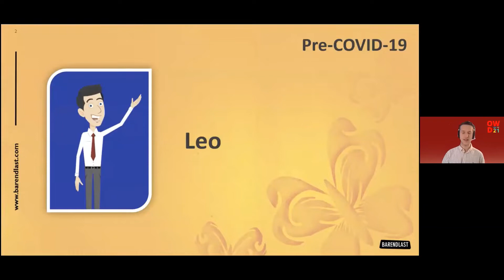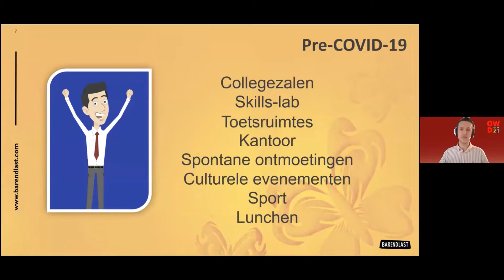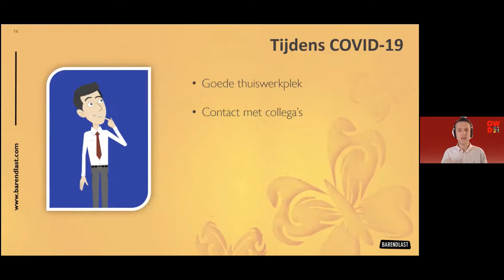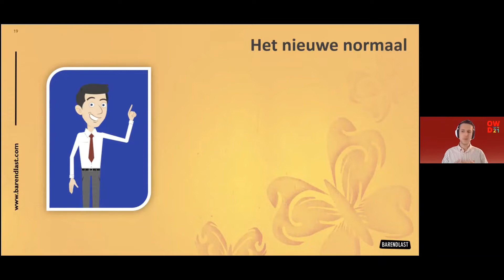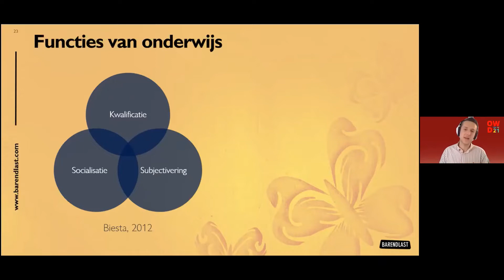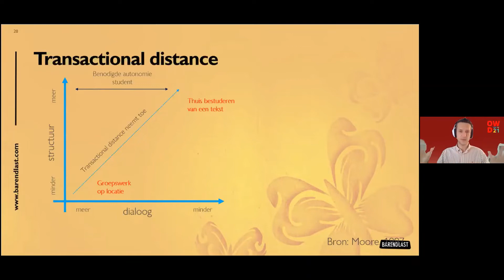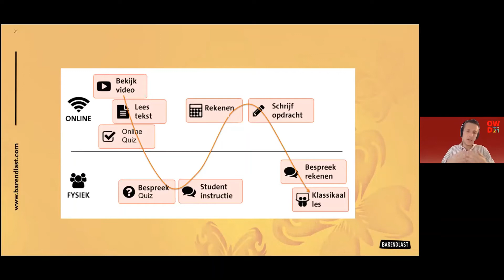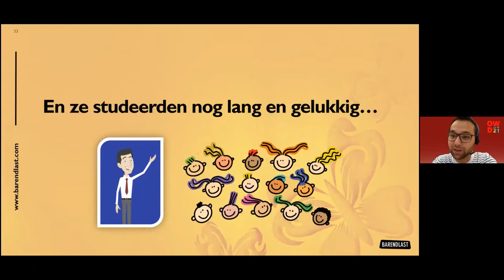Keynote Barend Last - Blended learning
Barend Last is schrijver, onderwijskundig specialist bij de Universiteit van Maastricht en expert op het gebied van onderwijsinnovatie en blended learning.

Barend Last neemt je mee in het verhaal van online onderwijs vanuit de optiek de docent. Wat zijn de belangrijkste geleerde lessen van het afgelopen jaar en hoe vertalen we die naar een blended onderwijsontwerp?

In de keynote staan vragen centraal als: Wat is de functie van onderwijs? En hoe sta jij als docent hierin? Wat motiveert jou? En wat motiveert jouw studenten?